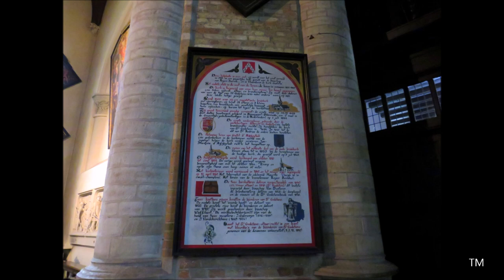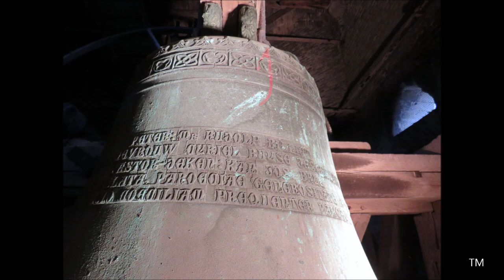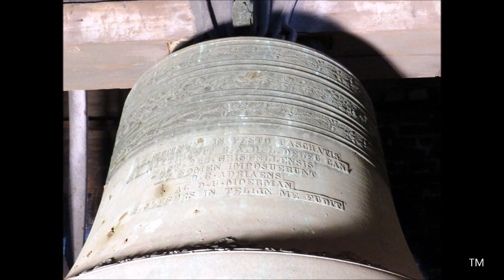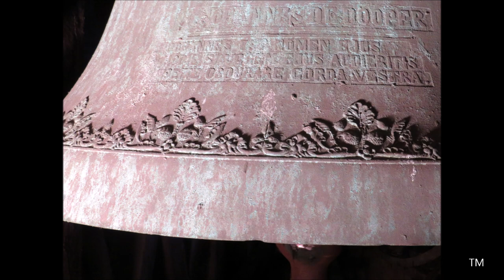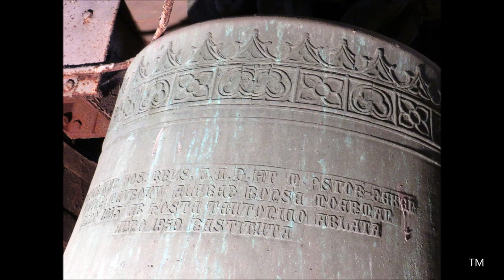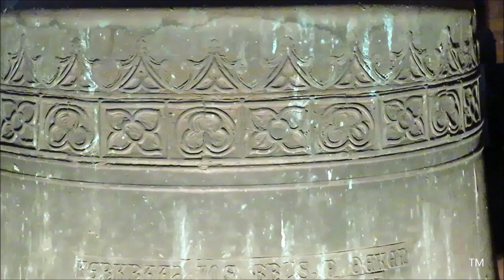Gistel, Onze-Lieve-Vrouw Hemelvaartkerk, klokken.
Gistel (België, West-Vlaanderen).

Een voorstelling van de vier luidklokken van de Onze-Lieve-Vrouw Hemelvaartkerk te Gistel.
Tonen: d1, g1, a1, b1 (Westminstermotief) / re, sol, la, si.

00:00 Foto's van de kerk (+ uurslag op 00:01)
02:25 Luidschema
02:35 Foto's klok 4 / 03:14 luiden klok 4
04:36 Foto's klok 3 / 05:21 luiden klok 3
06:57 Foto's klok 2 / 07:26 luiden klok 2
09:02 Foto's klok 1 / 10:10 luiden klok 1
13:28 Extra Westminstermelodie (simulatie)
14:08 Volgelui van de vier klokken
20:21 Klokken 2, 3, 4
22:03 Klokken 1, 2, 3

1) Onze-Lieve-Vrouw, d1
Gewicht: 1.448 kg
Gegoten in 1950 door Slegers-Causard te Tellin.

2) Godelieve, g1
Gewicht: 802 kg (of 700 kg?)

3) Johannes de Doper, a1
Gewicht: 450 kg
Gegoten in 1926 door Slegers-Causard te Tellin.

4) Cecilia, b1
Gewicht: 326 kg

In 1943 werden drie klokken opgeëist: Onze-Lieve-Vrouw (1175 kg), gegoten in 1868 door Andreas-Lodewijk Van Aerschodt, Godelieve (970 kg), gegoten in 1906 door Causard en een derde klok uit 1926, gegoten door Slegers.

Gistel is één van de oudere plaatsen in de polders. In 988 wordt er voor het eerst een parochiekerk vermeld. De kerk stond in de nabijheid van het verdwenen grafelijke kasteel. In de 12de eeuw was er een romaanse kerk. Omstreeks 1400 stond er driebeukige hallenkerk met vieringtoren en transept (00:28). In 1488 werd de kerk tijdens de opstand tegen Maximiliaan I in brand gestoken. Tijdens de godsdienstoorlogen liep de kerk in 1581 schade op. In 1611 werd de kerk tijdens het bewind van de aartshertogen Albrecht & Isabella (00:58/01:05/01:09) uitgebreid gerestaureerd. De oude kerk werd met uitzondering van de toren in 1853 afgebroken. Er werd een nieuwe neogotische kerk gebouwd waarbij de vieringtoren nu een westtoren geworden is. In 1905 werd een nieuwe torenspits gebouwd. In 1966 werd de bouwvallige torenspits afgebroken. De huidige spits werd in 1970 gebouwd.

Gistel is bekend door de lokale heilige Godelieve. Op het grondgebied van Gistel bevindt zich de abdij Ten Putte (Sint-Godelieveabdij). De rechterbeuk van de kerk (01:15) is aan haar gewijd.  In deze beuk is het graf van de heilige te zien (01:20) en haar schrijn.

Gistel (Belgique, Flandre-Occidentale).
Une présentation des cloches de l'église Notre-Dame à Gistel.
Notes: ré, sol, la, si.
Toutes les cloches sont coulées à Tellin par Georges Slegers-Causard.

Met dank aan de deken, Edgard Duplacie, voor de toestemming om de klokken op te nemen en voor de ontvangst ter plaatse.
Ook dank aan Lander Vierendeel voor de assistentie.